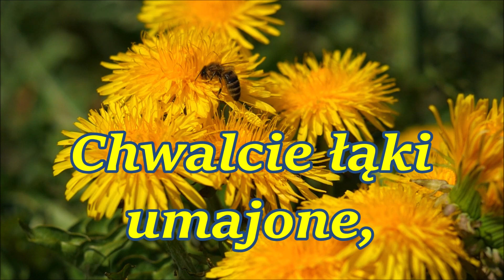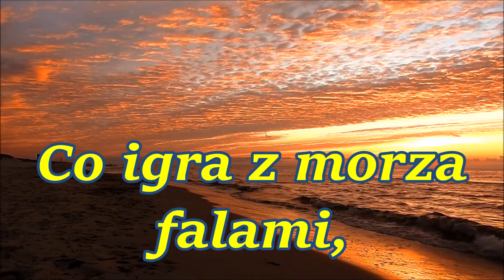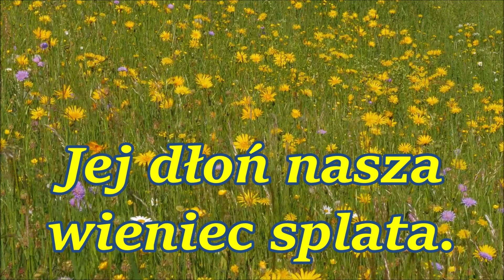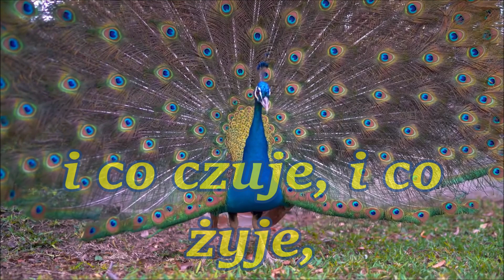Chwalcie łąki umajone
Chwalcie łąki umajone to przepiękna pieśń maryjna, której autorem jest jezuita Karol Antoniewicz. Melodia tej pieśń jest uroczysta i spokojna, nie wiadomo jednak kto jest kompozytorem. Pieśń Chwalcie łąki umajone powstała w latach 40 XIX wieku. Składa się ona       z czterech zwrotek. Usłyszeć tę pieśń możemy w maju – miesiącu maryjnym.